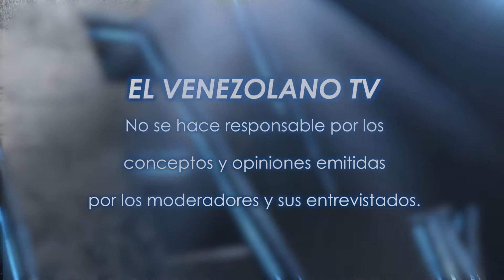Las noticias y caricatura del día - Digalo Aqui 15-05-2017 Seg. 01